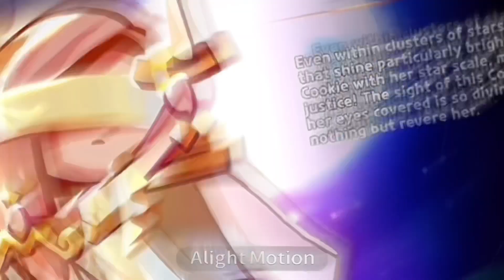Libras rise up♎️🤩